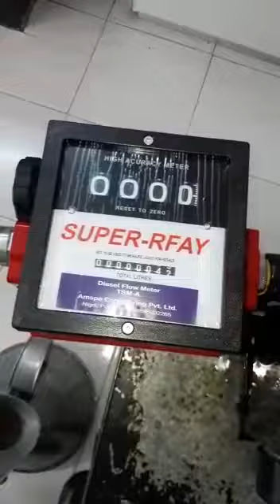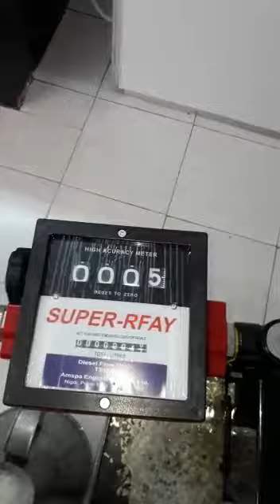AMSPA Battery Operated Diesel Flow Metering Unit ( B-70AFT )